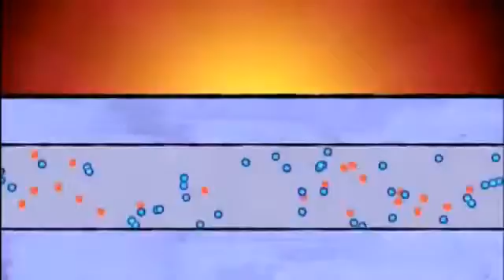How Solar Panel Works